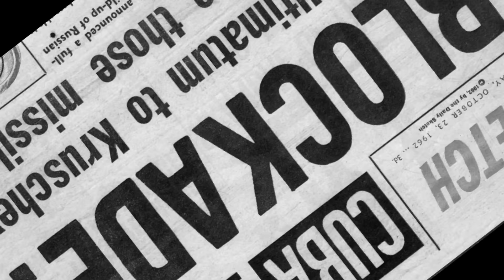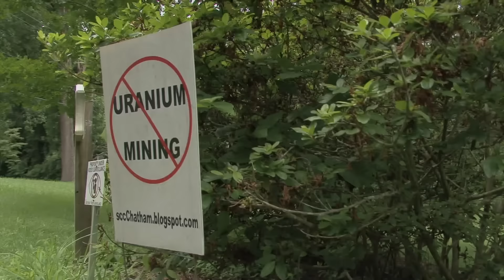Hot Water Official Trailer 1 (2015) - Documentary HD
Hot Water Official Trailer 1 (2015) - Documentary Movie HD

Filmmaker Liz Rogers and director Kevin Flint go to South Dakota following a story on Uranium contamination only to discover that the problem flows much farther than they imagined. Our nuclear legacy began with Uranium. From 'Fat Man' and 'Little Boy' to 'Duck and Cover' we believed it was safe to eat, drink and breathe in the shadow of the Atomic Bomb. The subsequent health and environmental damage will take generations, and in some cases thousands of years to heal. Our ground water, wells, drinking water, air and soil are contaminated with some of the most toxic heavy metals known to man - and yet we still have no firm plan in place for the storage of tons of nuclear materials we produce every year.